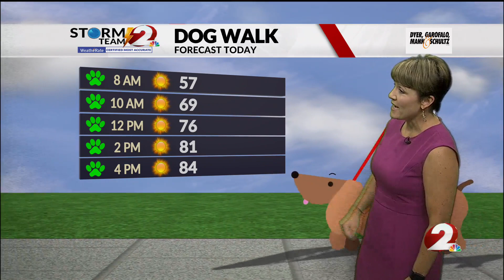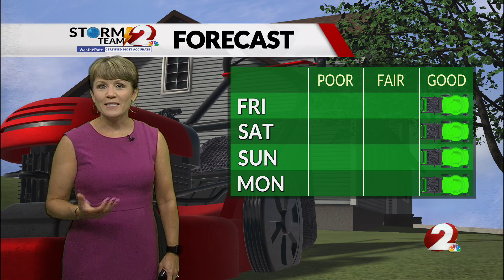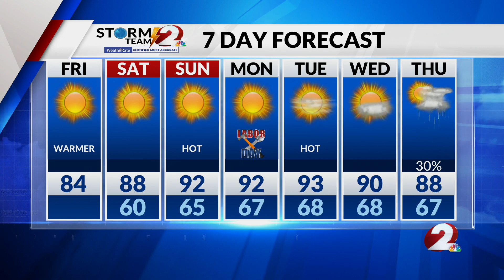Today's Miami Valley Forecast: 9/1/23